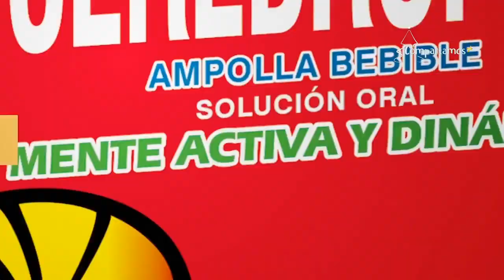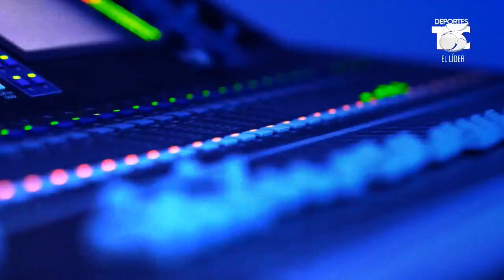Frente a Frente 24 diciembre